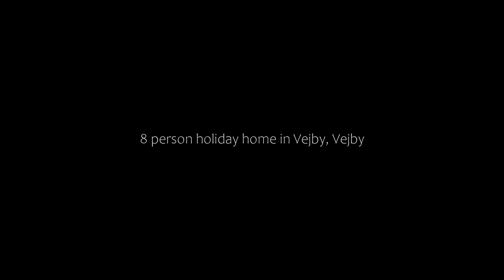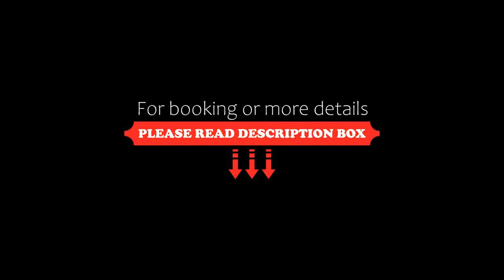8 person holiday home in Vejby, Vejby, Denmark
8 person holiday home in Vejby, Vejby, Denmark
About Property:
Located in Vejby in the Zealand region, 8 person holiday home in Vejby has a terrace. The property is around 31 km from Arresø, 34 km from Louisiana Museum of Modern Art and 34 km from Sankt Olai's Church. Providing free WiFi throughout the property, the non-smoking holiday home features a sauna.

The 4-bedroom holiday home is equipped with a living room with a TV, a fully equipped kitchen with a dishwasher and microwave, and...
Property Type: Hotel
Address: 3210 Vejby, Denmark
Searching For
1. 8 person holiday home in Vejby - Vejby - Denmark
2. 8 person holiday home in Vejby - Vejby - Denmark Address
3. 8 person holiday home in Vejby - Vejby - Denmark Rooms
4. 8 person holiday home in Vejby - Vejby - Denmark Amenities
5. 8 person holiday home in Vejby - Vejby - Denmark Offers and Deals
Audio Credit:
Track Title: Reasons To Hope
Artist: Reed Mathis